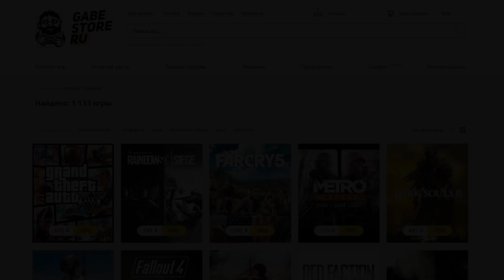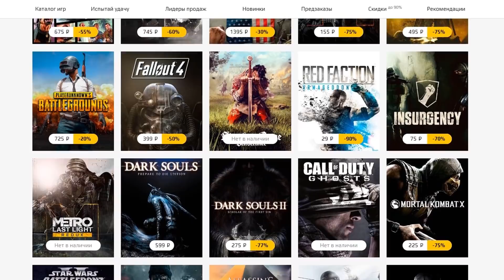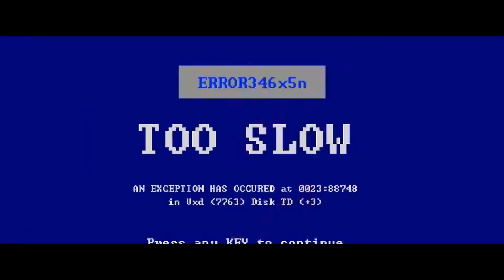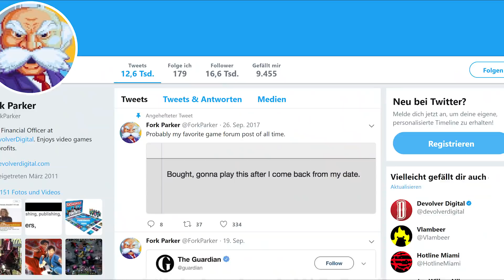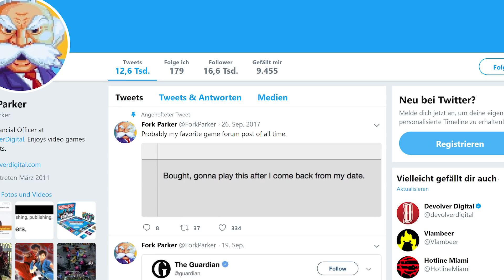История Мира Ruiner | Убить Босса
►Если хочется добавиться в друзья или подарить игру на